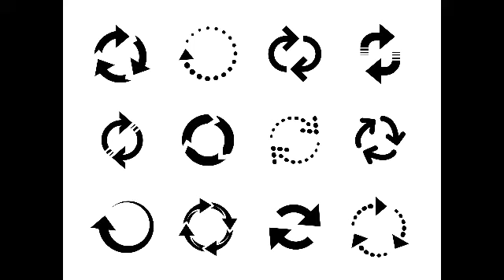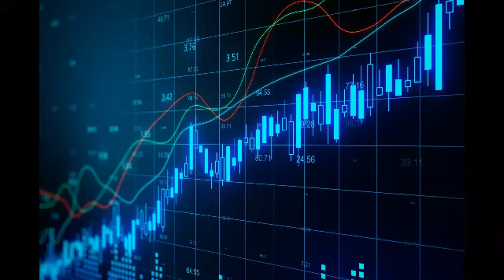TOTTM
'TOTTM' - original song by TheGarageJump

Words and music by Chris Smith

Even further Northern songs

The right side of the line. Pack a lot into a short time. Thoughts turn to the only thing that matters. Musicality role. Life and soul.
In the queue holding it together. Can't remember whose idea it was to come here.
Practice what I'll say to the bouncer. Feel the pressure as I stumble just a bit. Just want to be a hit.
Johnny Thunders in the crowd. Never thought it got that loud. Know all the adlibs from the gig.
Only see as far as you allow yourself to see. While who I was gets lost in who I want to be. Limited by my imagination.
All I ever wanted. Silent sordid mystery. The only thing that matters. Airbrushed from the history. Screens provide enlightenment on the age you're meant to act.
Johnny Thunders in the crowd. Never thought it got that loud. Sing along heading up the road.